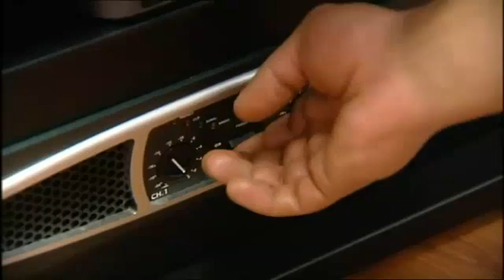Los músculos ganadores de Fran Domínguez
Conocemos a Fran Domínguez, madrileño, de Sevilla la Nueva y campeón del mundo de culturismo natural, es decir, sin consumir sustancias dopantes. Fran nos cuenta cómo trabaja todos sus músculos buscando el cuerpo perfecto y con la mente puesta en su próxima meta, el título de Míster Universo.